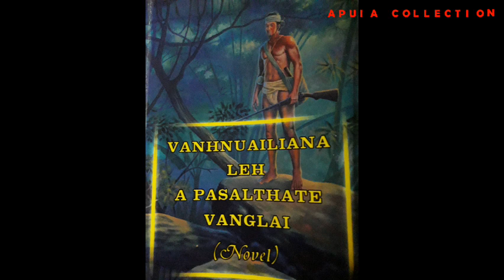9. Vanhnuailiana Leh A Pasalṭha Te Vanglai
Apuia Tochhawng Collection